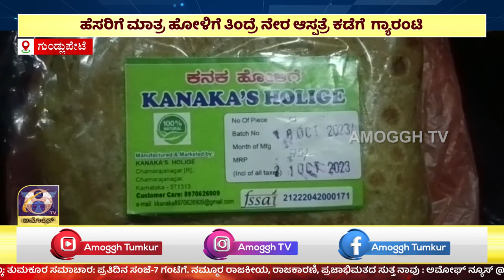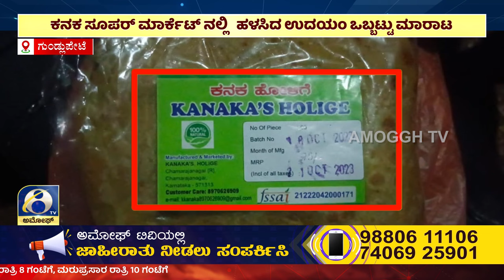Gundlupete : ಗುಂಡ್ಲುಪೇಟೆ ಪಟ್ಟಣದಲ್ಲಿರೋ ಕನಕ ಸೂಪರ್ ಮಾರ್ಕೆಟ್ | Amoggh TV